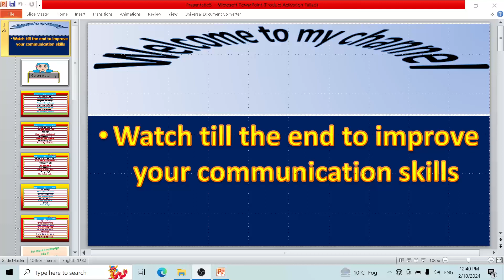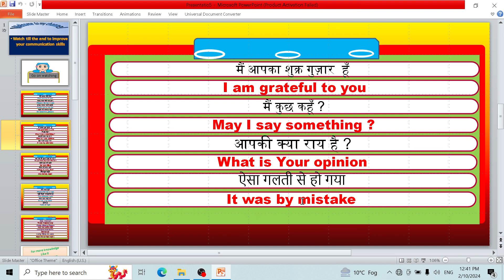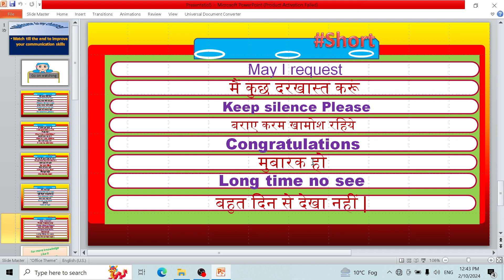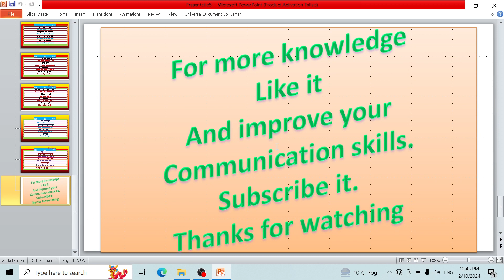Daily use English sentences ### most important .roz bole jane wale sentences . daily uses .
Roz bole Jane wale sentence ko bol kar apni English ko pukhta kren .hendi se English sikhen .English to hindi .

improve your English .apne English  ko strong kren .let's learn English with easy way .every one can lean English easy by this video ,watching video till end .